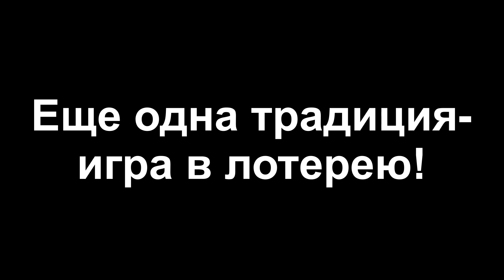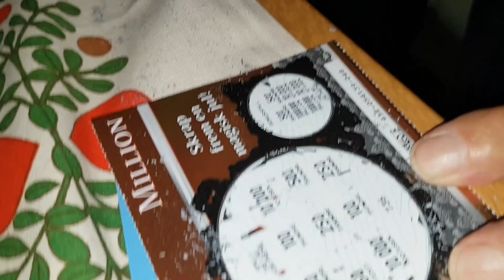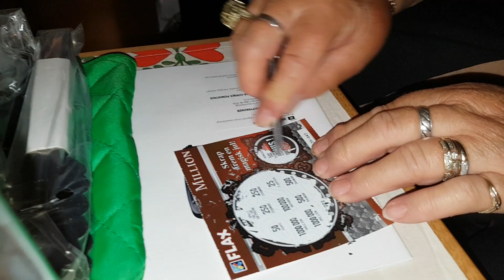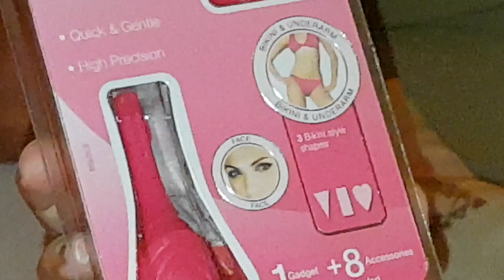Рождество в Норвегии. Рождественский вечер в моей семье.